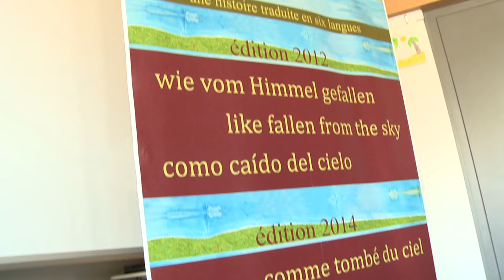APL Atelier Differdange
Le livre Findling de l'auteur allemande Barbara Weigl (existant déjà en allemand, anglais et espagnol) a été traduit et publié par l'APL dans trois nouvelles langues (luxembourgeois, français et portugais). A travers le personnage d'une pierre, il traite des thèmes de la recherche identitaire, du respect, de la tolérance et du vivre ensemble.

Des lectures-animations sont également possibles dans les écoles, maisons relais, maisons de repos. Un ou plusieurs animateurs de l'APL racontent l'histoire au public puis, à la suite de la lecture, lui proposent de réaliser sa propre pierre colorée.